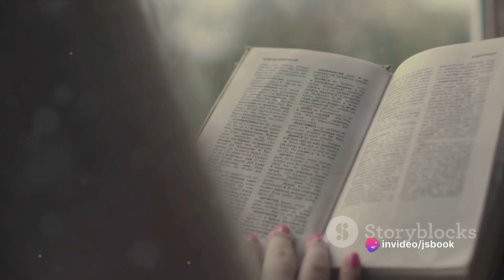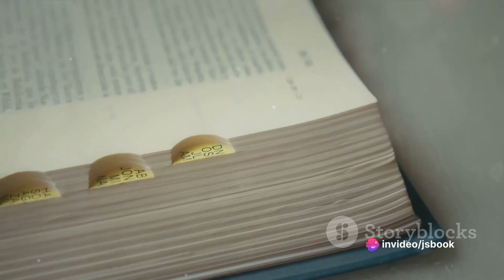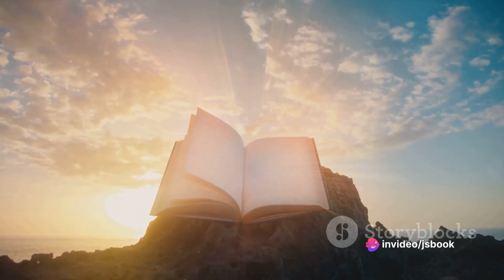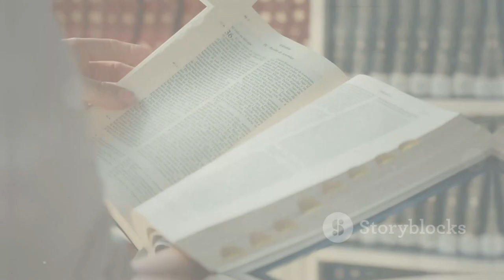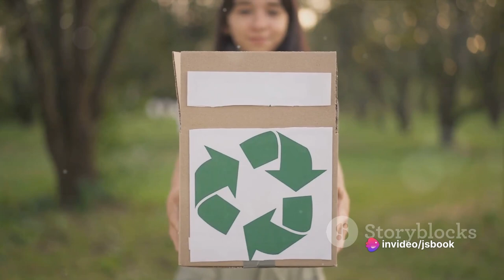The Little Prince: A Journey Through Imagination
Do you love the classic novella The Little Prince by Antoine de Saint-Exupéry? Do you want to explore the themes and messages of this timeless story? Do you wonder how the little prince’s journey can inspire your own imagination and creativity?

If you answered yes to any of these questions, then this video is for you. In this video, I will take you on a journey through the imagination of the little prince, and show you how his encounters with different characters and planets can teach us valuable lessons about life, love, and friendship. I will also share with you some of the beautiful illustrations and quotes from the book, and how they can spark your own artistic expression.

This video is for anyone who loves The Little Prince, or who is interested in the power of imagination and storytelling. Whether you are a child or an adult, you will find something new and magical in this video.

So, what are you waiting for? Watch this video and join me in The Little Prince: A Journey Through Imagination by JS Book. 😊

OUTLINE:
00:00:00 Introduction

00:00:56 The Little Prince's Journey

00:03:29 The Earth and The Fox

00:05:21 The Rose and The Snake

00:07:11 Conclusion